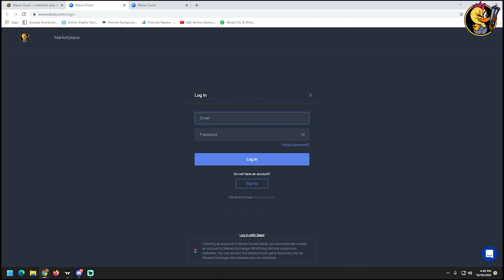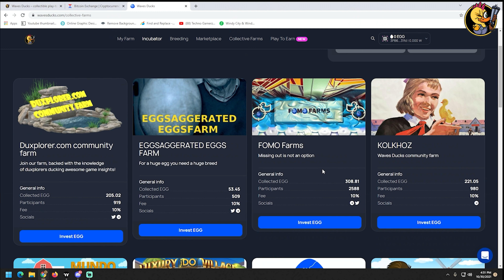MICHAEL ESCAPING FROM PRISON | GTA V GAMEPLAY #163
💻My System💻

WD Green 1TB SSD M.2